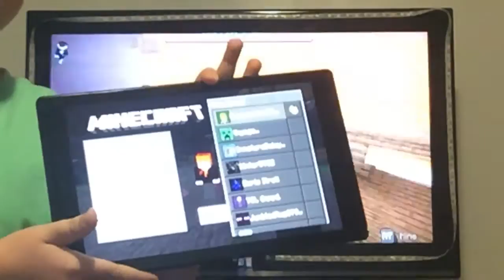Play murder mystery and the death run game in Minecraft with my cousin Draven